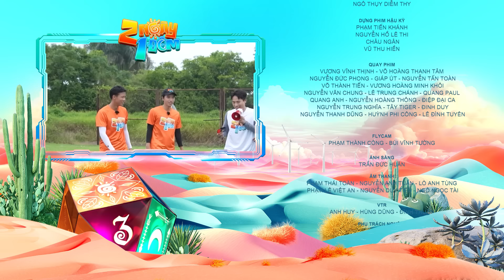Uncut Tập 63 Game Đá Bóng: Võ Tấn Phát "mỏ hỗn", Kiều Minh Tuấn "tương tác" trọng tài | 2 Ngày 1 Đêm